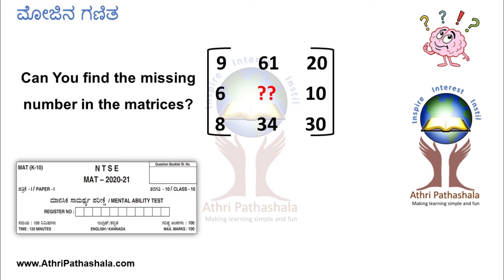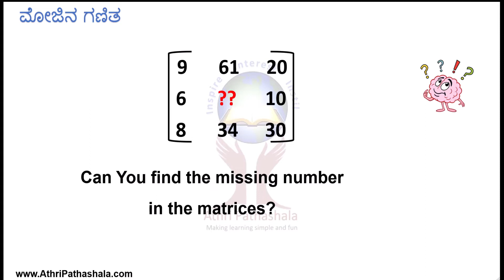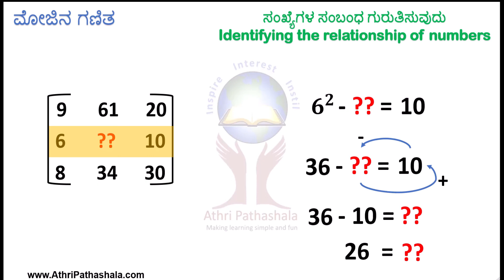Can You find the missing number in the matrices? | Question taken from 2020 NTSE exam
To know more about NTSE

For More info / ಹೆಚ್ಚಿನ ಮಾಹಿತಿಗಾಗಿ

this question taken from NTSE 2020 paper.